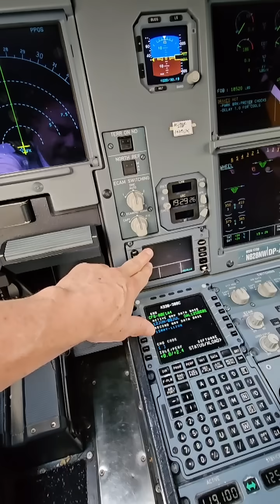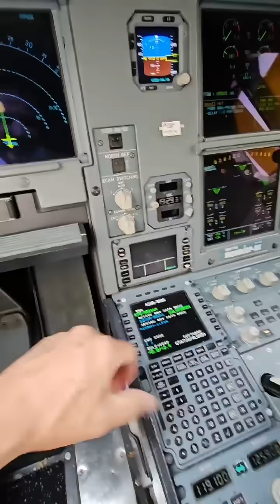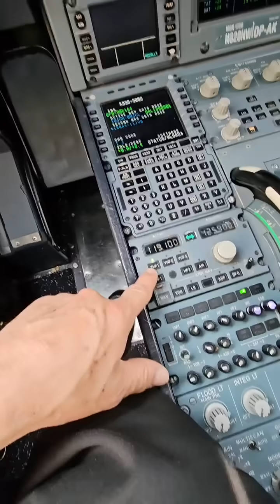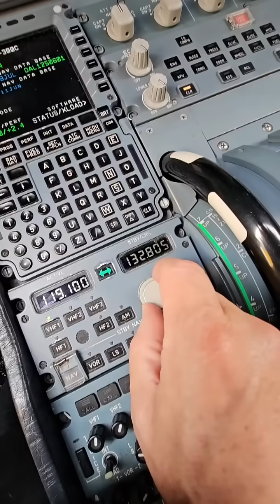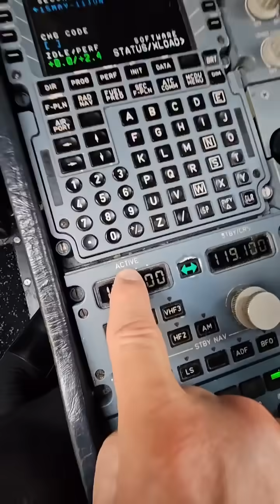Airbus A330 Radios!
The Airbus A330 has multiple radios that can be used to communicate with other aircraft or to people on the ground. In this video I show you how we typically use the radio on my aircraft.